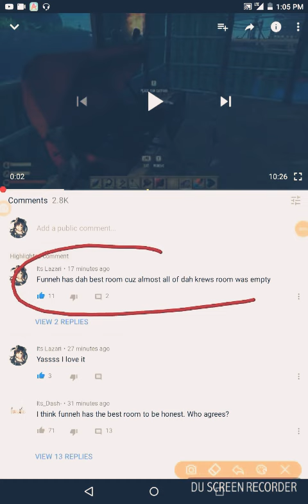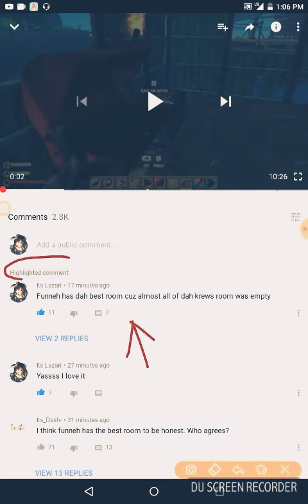ITS FUNNEH LIKES MEH PLEBY COMMENT OMGGGGGGG😮